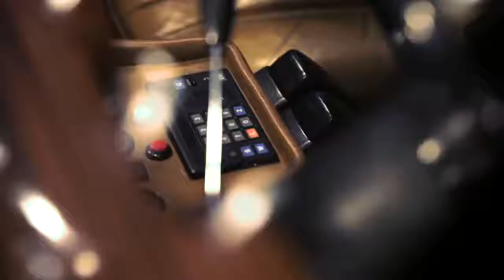01 Best of Benz – Top 5 Luxury Cars